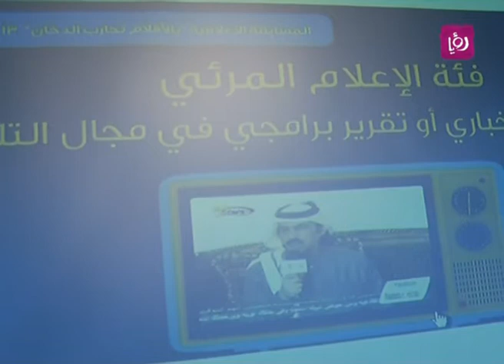تقرير رائدة الحمرا عن فوز رؤيا بأفضل تقرير تلفزيوني في مسابقة "بالاقلام نحارب الدخان" - رؤيا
تقرير الزميلة رائدة الحمرا لبرنامج "دنيا يا دنيا" الصباحي عن فوز رؤيا من خلال الزميلة ايلين يوسف بجائزة أفضل تقرير تلفزيوني في مسابقة "بالاقلام نحارب الدخان" للعام 2013 التي نظمها مركز الحسين للسرطان، بهدف التوعية من مضار التدخين.

حيث حصلت ايلين على جائزة مالية عن التقرير الذي أعدته وقام بمونتاجه الزميل هشام خريسات.